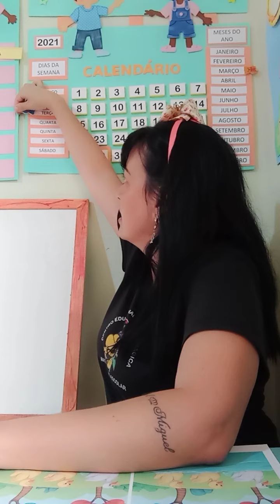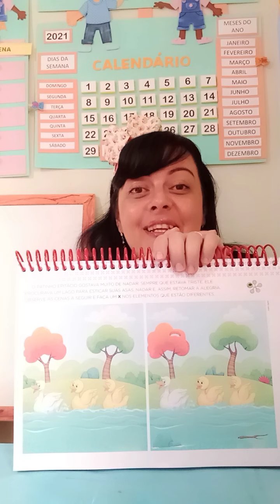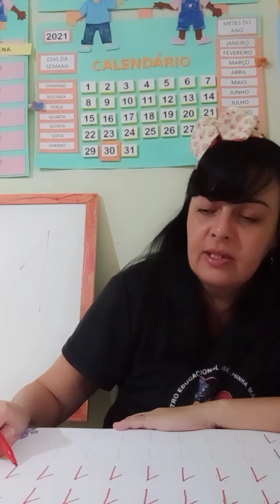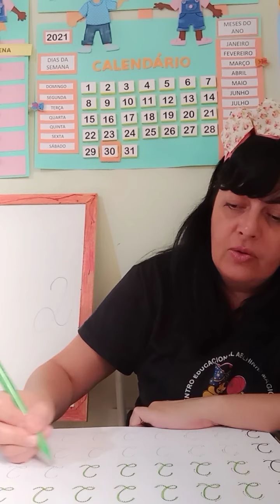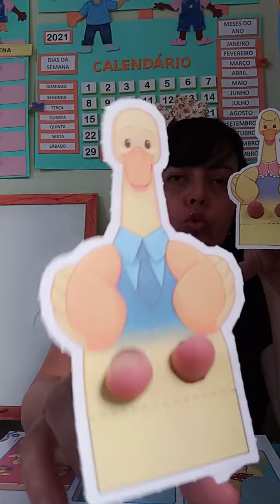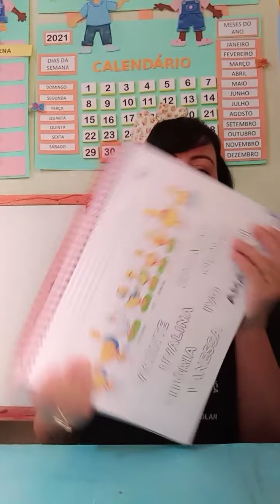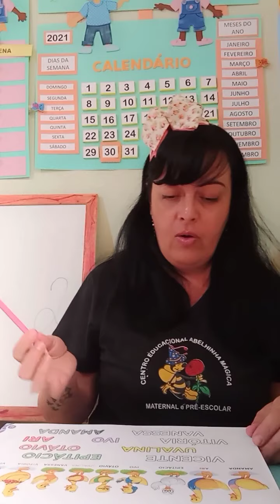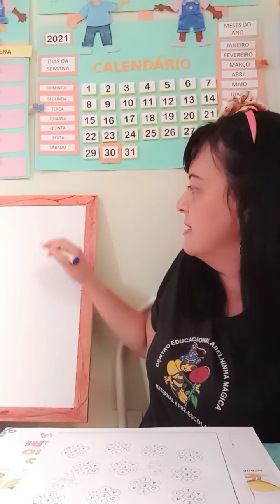AULA DIA 30/03